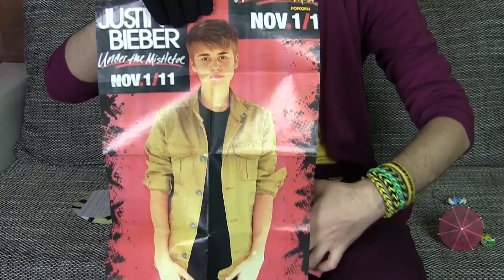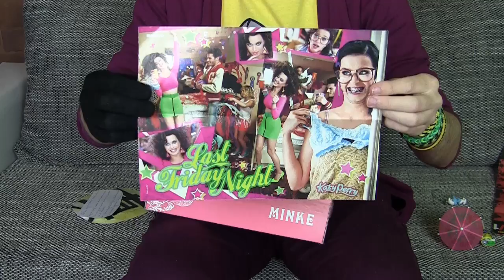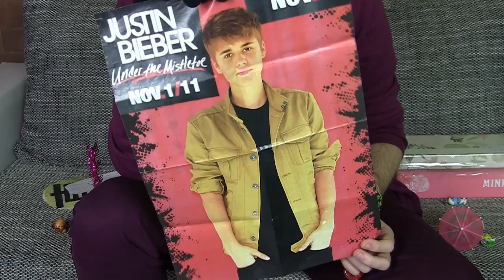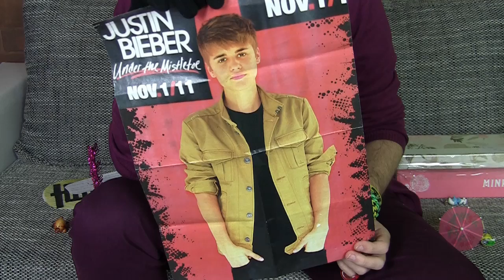13.nejBOX ● JUSTIN BIEBER V KRABICI